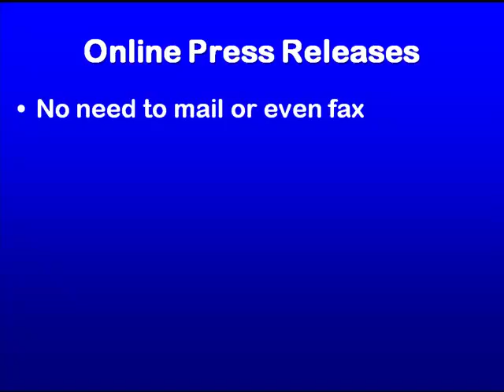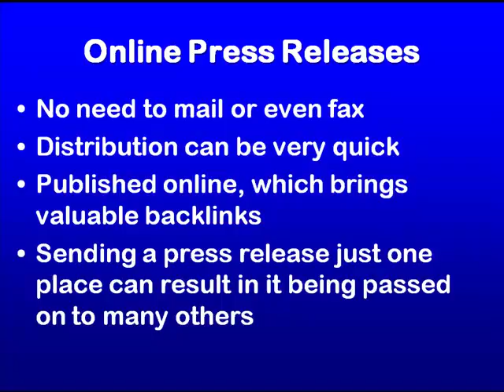#10 of 15 videos on How to promote your offline business - online for free!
- Number 10 of 15 videos on How to promote your offline business - online for free!